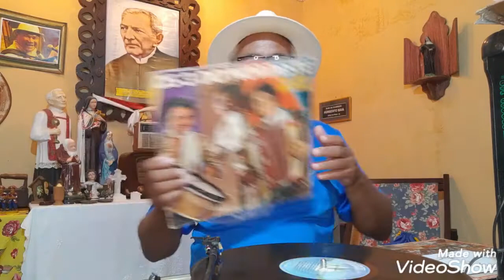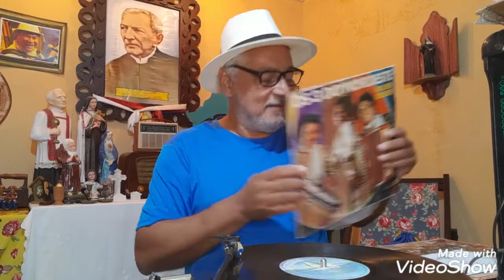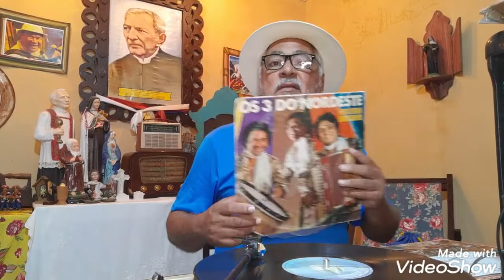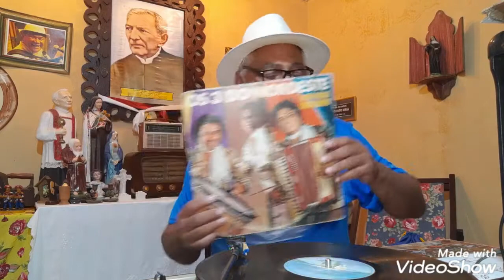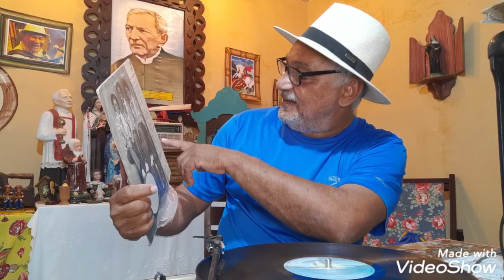FORRÓ VINIL (PARTE 19) OS 3 DO NORDESTE